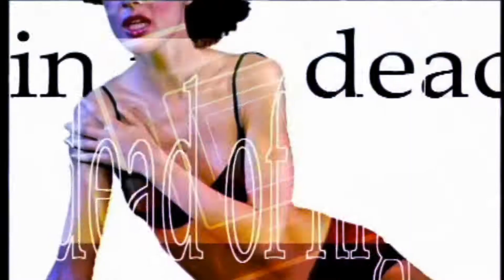Madelyne - Beautiful Child (DJ Kaos Mix)